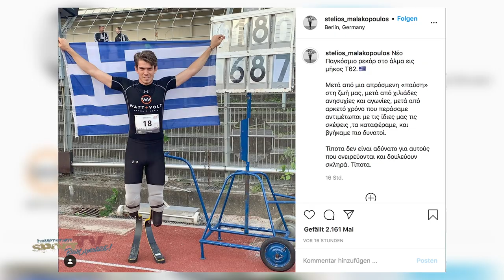27. Run and Jump 2020 | Highlights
Ordentlich Action beim 27. Run and Jump Midsommar Fest des SCC Berlin! Ein starkes Teilnehmerfeld, spannende Duelle und bahnbrechende Rekorde. Wir haben die Highlights für Euch zusammengefasst...